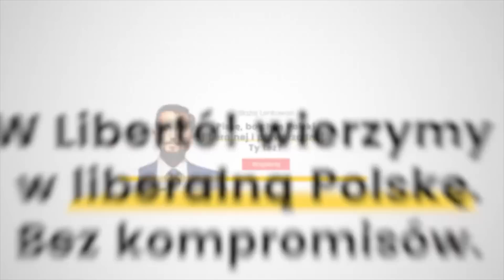O słabościach III RP. Antoni Dudek gościem Leszka Jażdżewskiego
Czy Polską przez dekady będą rządzić trumny Kaczyńskiego i Tuska? Czy polaryzacja to stan naturalny czy można i należy próbować ją przezwyciężyć? Co zostanie zapamiętane z ostatnich kilkunastu lat polskiej polityki? Historyk i politolog Antoni Dudek o słabościach III RP w rozmowie Jażdżewskiego.

Gość odcinka:
Antoni Dudek - politolog, profesor zwyczajny Uniwersytetu Kardynała Stefana Wyszyńskiego w Warszawie. Autor m.in. „Reglamentowanej rewolucji. Rozkładu dyktatury komunistycznej w Polsce 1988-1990” oraz „Historii politycznej Polski 1989–2015”. A także wywiadu rzeki O dwóch takich co podzieliły Polskę - wywiadu rzeki Natalii Kołodyńska-Magdziarz wydanego przez Nową Konfederację.

Host podcastu:
Leszek Jażdżewski — inicjator i redaktor naczelny Liberté!, współtwórca Igrzysk Wolności. Europe Futures Fellow Instytutu Nauk o Człowieku w Wiedniu (IWM) – 2019/2020, Policy Fellow w European University Institute – 2020/2021. Twórca aplikacji Bookme, popularyzującej czytanie książek w erze internetu. Publicysta i komentator m.in. w „Gazecie Wyborczej”, „Rzeczpospolitej”, „Polityce”, TOK FM, TVN24. Członek Rady Programowej EFNI, absolwent Marshall Memorial Fellowship. Jeden z 25 liderów na kolejnych 25 lat wytypowanych przez stowarzyszenie „Teraz Polska”.

Przyłącz się do nas i wesprzyj naszą misję na: wspieraj.liberte.pl
Jeśli chcesz wesprzeć bezpośrednio autora zapraszamy na

Projekt realizowany jest dzięki wsparciu Google oraz Państwa darowiznom.